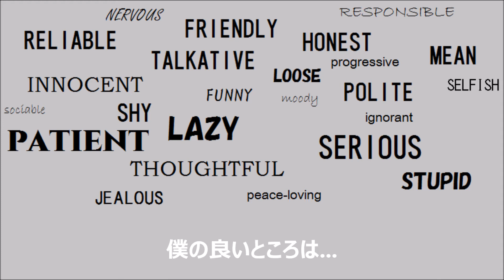【社交ダンスと哲学】【DANCE AND PHILOSOPHY】 Bilingual なにわダンサーが幸せの国で得た100のコト6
年末なので、メンタルについて語った動画です。
実験的に、バイリンガルにしてます。
ゆっくりしゃべること、文法など責任もって喋るのが意外と大変だったので、毎回にはしません。(まだまだ修行が足りませんね...)

この考え方は本当にいろんな場面で助かっているので、特にこれからのダンサーのみなさんに、一度考えてみてほしいと思って作りました。